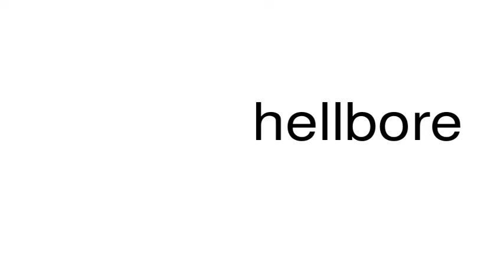How to pronounce hellbore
This is a satire channel. This is a satire channel. How to pronounce the word hellbore.